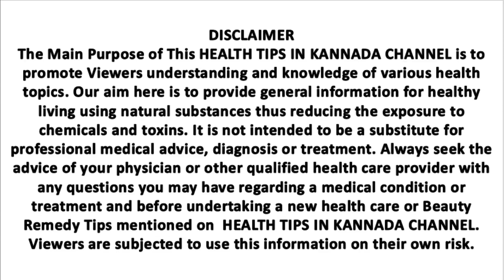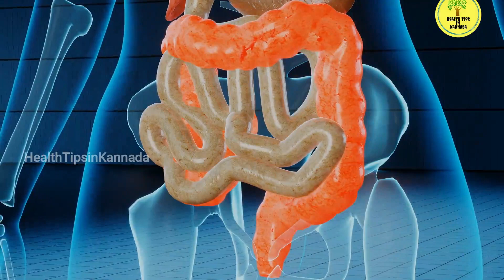30 ವರ್ಷದ ದಾಟಿದ ಪುರುಷರು ಎಚ್ಚರ ನಿಮಗೂ ಈ ಆರೋಗ್ಯ ಸಮಸ್ಯೆಗಳು ಇದ್ದರೆ ಅಪ್ಪಿತಪ್ಪಿಯೂ ಇವುಗಳನ್ನು ನಿರ್ಲಕ್ಷಿಸಬೇಡಿ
30 ವರ್ಷದ ದಾಟಿದ ಪುರುಷರು ಎಚ್ಚರ ನಿಮಗೂ ಈ ಆರೋಗ್ಯ ಸಮಸ್ಯೆಗಳು ಇದ್ದರೆ ಅಪ್ಪಿತಪ್ಪಿಯೂ ಇವುಗಳನ್ನು ನಿರ್ಲಕ್ಷಿಸಬೇಡಿ | useful information in kannada motivation lessonablestory usefulinformationkannada | Information Adda Kannada

Information Adda Kannada
tayiya kathe
mother story
story kaannadadalli
health
healthy
kannadastorynew
Kannada story
kathegalu kannada
kathegalu
rules of good health good health habits
moral story
emotional story
emotional story
moral story in kannada
Entertainment videos
heart touching story
kannada stories
moral quotes
trending quotes
trending story
motivational line
inspiration video
successful life kannada
inspirational quotes
best life quotes
motivational quotes
motivation quotes